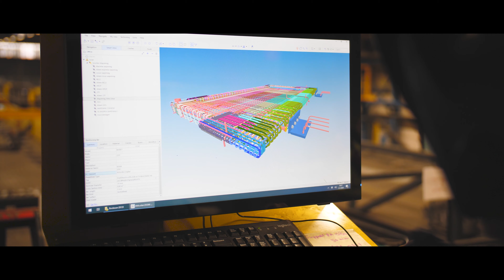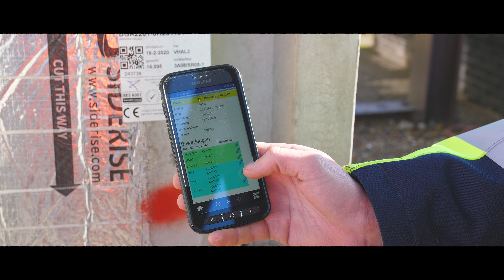Goodluck Hope by Byldis - How it's made - 2020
NL

Neem een kijkje achter de schermen bij Byldis. In deze video zie je hoe we de prefab panelen voor project Goodluck Hope maken. Eerst digtaal bij Byldis Engineering en vervolgens bij ons op de werkplaats (Byldis Prefab en Byldis Facades) waardoor de bouwtijd met ongeveer 30% wordt verkort. Dit levert een groot voordeel op voor de opdrachtgever omdat het gebouw eerder opgeleverd wordt.

Goodluck Hope is een nieuwe buurt bestaande uit 804 woningen aan de rivier De Theems in Londen op het historische schiereiland Leamouth. Vanwege de beperkte bouwruimte op de bouwplaats wordt traditioneel bouwen moeilijker en biedt prefabriceren door Byldis de oplossing.

ENG

Behind the scenes. In this video you will see how we make the precast panels. First digitally by our Engineering department and next, in our workshop (Byldis Prefab and Byldis Facades), which shortens the building time by around 30%. This results in significant benefits for the customer as the project can be completed sooner.

Goodluck Hope is a new neighbourhood consisting of 804 homes along the River Thames in London, on the historic Leamouth peninsula. The construction site at Goodluck Hope is limited in terms of space, which makes traditional construction methods more difficult and for which prefabrication by Byldis provides the perfect solution.